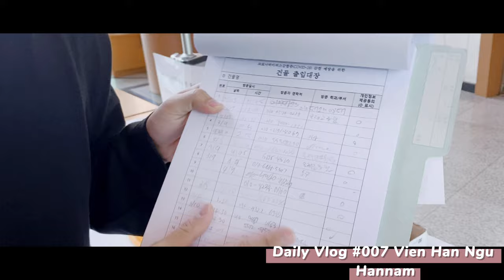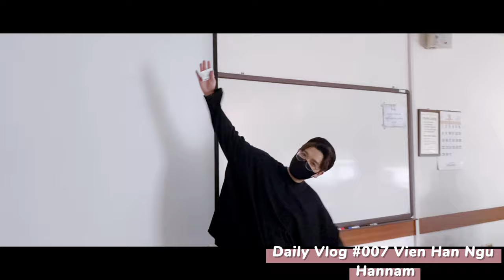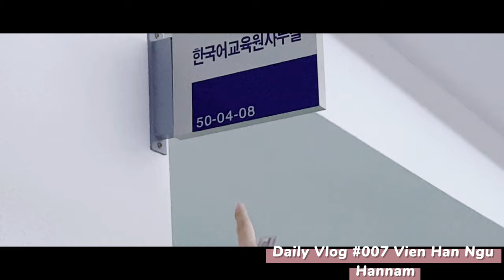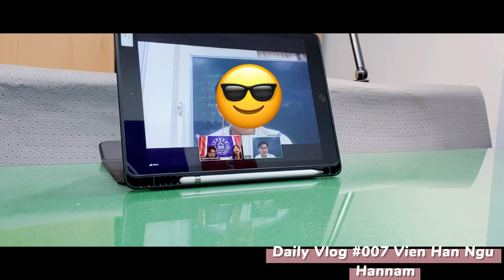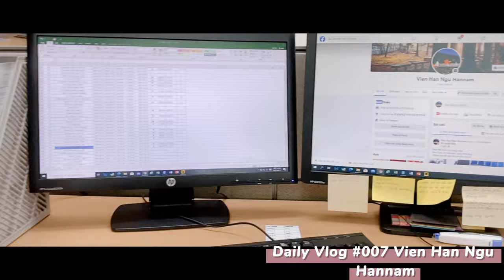Một Ngày Làm Trợ Giảng Ở Viện Hàn Ngữ Hannam Của Kent | Daily Vlog 007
-Chào mừng các bạn đã đến với kênh youtube của Kent Leng Keng
-Là kênh chuyên đăng tải những video về ẩm thực, du lịch, du hoc Hàn Quốc, con người, văn hoá Hàn Quốc. Nhằm mang đến cho các bạn những thư giản và hữu ích sau những giờ làm việc mệt nhọc.
_Tiktok: Kentlengkeng0920
Copyright by Kent. Do not reup